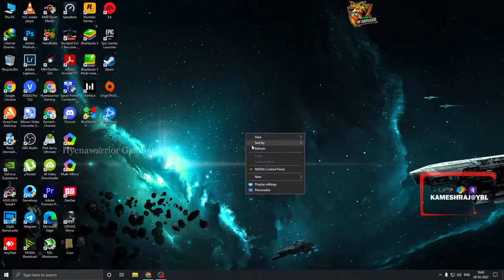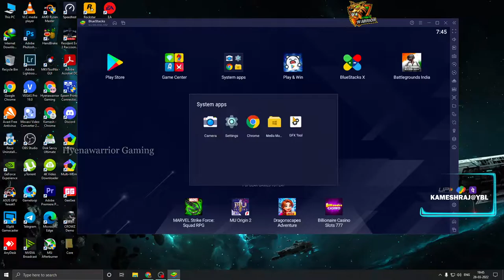BATTLEGROUNDS Mobile INDIA Tamil Gameplay Live | Hyenawarrior Gaming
Welcome to HyenaWarrior Gaming Community. Here you  can enjoy the game plays of Apex Legends, BGMI, Freefire & more.

UPI ID: KAMESHRAJ@YBL

Keep Supporting

PC SPEC
Monitor: LG 23.8 inch Borderless LED Monitor
Processor: AMD Ryzen 5 3600X
GPU:ASUS TUF Gaming GeForce GTX 2060
RAM: Corsair Vengeance LPX 8GB x2
SSD: Samsung 970 EVO Plus 256GB
HDD: Seagate BarraCuda 1 TB
Keyboard & Mouse: Ant Esports KM540 Gaming
Cabinet: Corsair iCUE 465X RGB Mid-Tower ATX